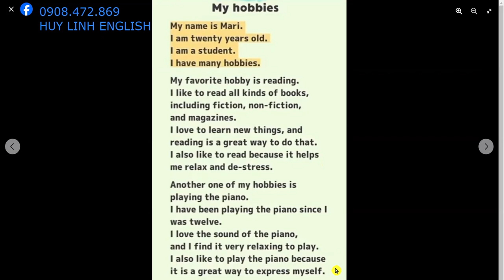Luyện nói- Speaking | Sở thích của tôi - My hobbies